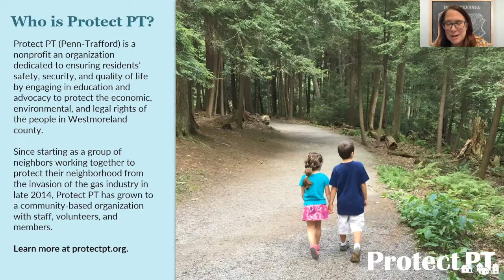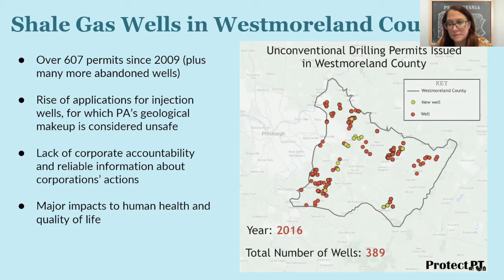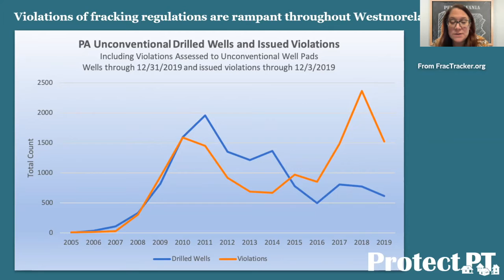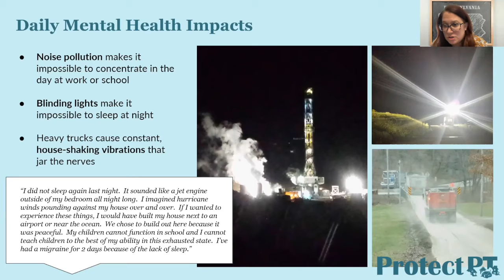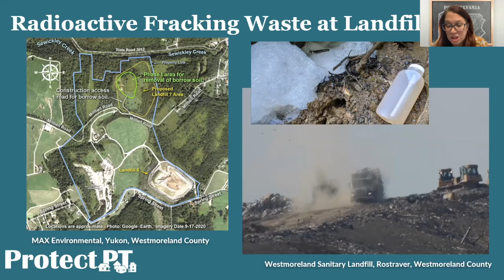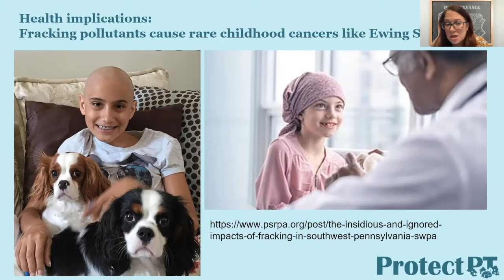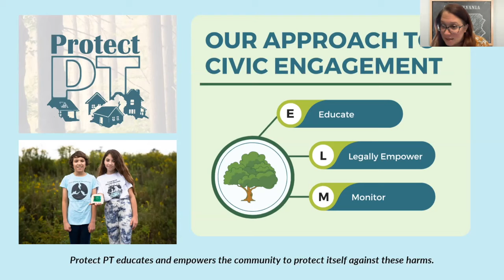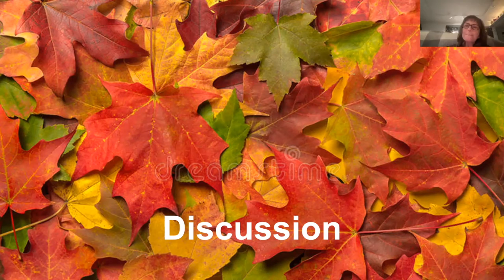2022.10.26 Pittsburgh & Southwest PA IPL Program - Protecting Penn Trafford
October 26, 2022 Pittsburgh & Southwest PA IPL Program

Protecting Penn Trafford

On Wednesday, October 26th at 6:30pm the Southwest PA Chapter of PA IPL held it's quarterly meeting & program. They began with a Reflection and updates on PA IPL happenings around the state. Then they had a conversation with Gillian Graber, Executive Director and Co-Founder of Protect PT, a nonprofit organization dedicated to ensuring residents’ safety, security, and quality of life by engaging in education and advocacy to protect the economic, environmental, and legal rights of the people in Westmoreland and Allegheny counties.